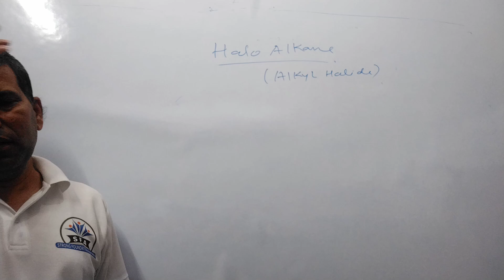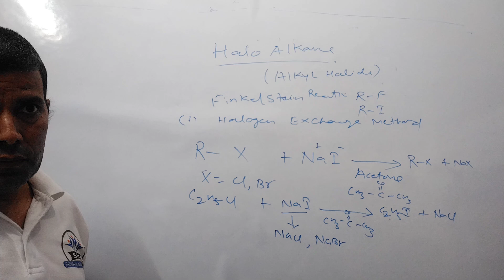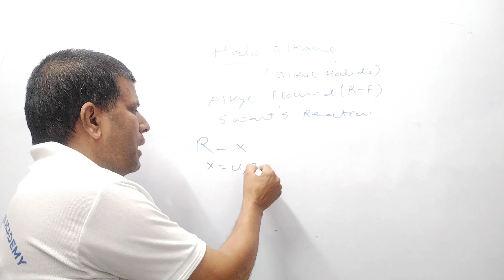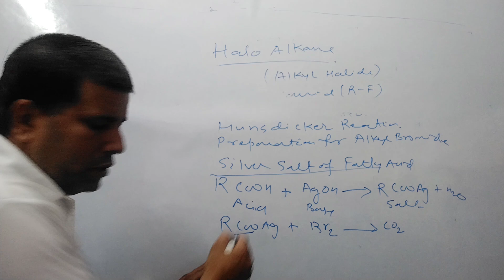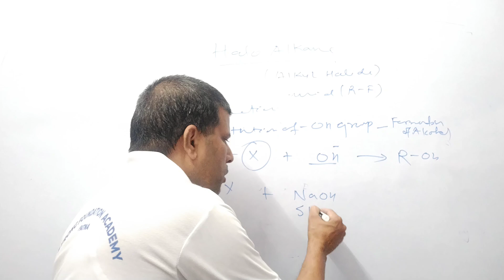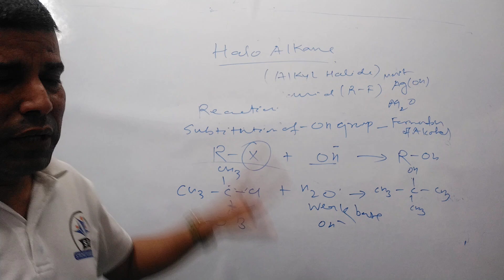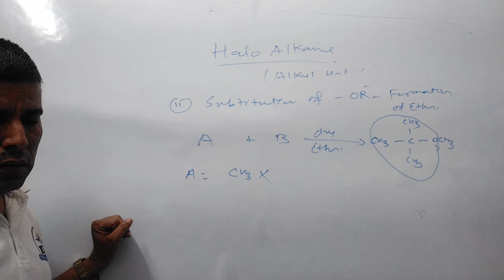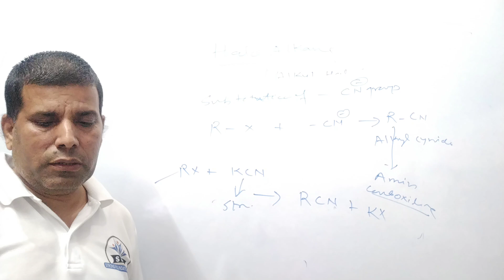Halo -alkane Haloarenes Part =06 Class 12th | JEE | NEET